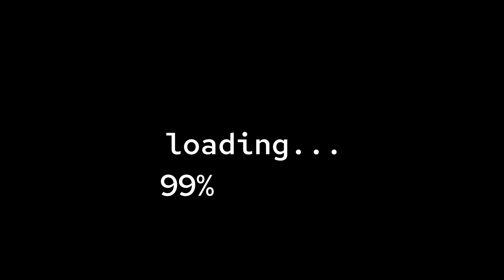THIS SHOULD BE DIVINE|TRIA.os|Sector Alpha